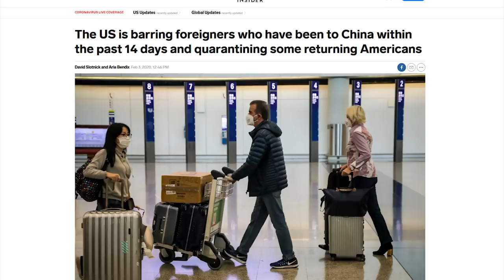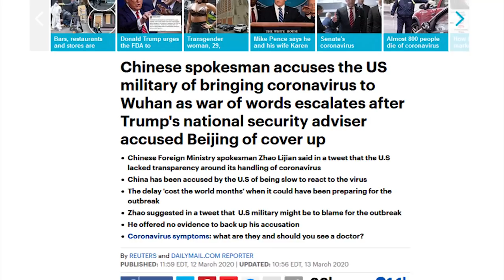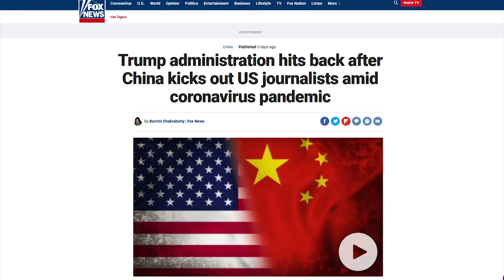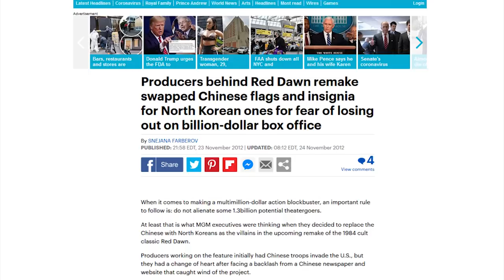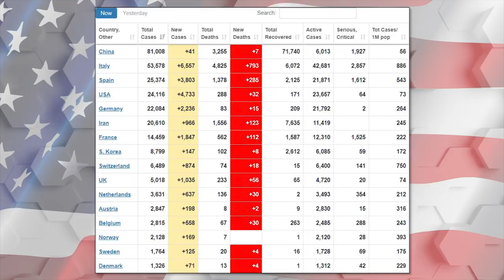DEBUNKED: Whoopi Goldberg Blames Trump For Coronavirus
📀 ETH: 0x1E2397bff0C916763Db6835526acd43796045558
📀 BTC: 13dnHJyCaLFgzxXZLSSXhgbqAfioXHo33t
📀 LTC:  LRaNzJD6PmCR7FkqHTuSgiAYkE9GSKG8g8
📀 DASH: XasuQ2cSEuPRSnG47XyShcW9XvM1xh6Em8